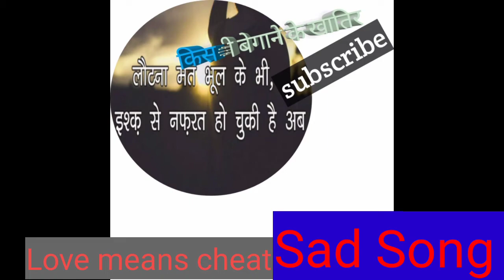Sad Song "उम्र भर सो न सकेंगे" 😂😂😂😂😂😂😂😂😂😂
Sad and Romentic song

Kisi baigane ke khatir tumne apno ko bhula diya song

Umr bhr so na sakenge song

Sad statu video

sad video
Brekup video